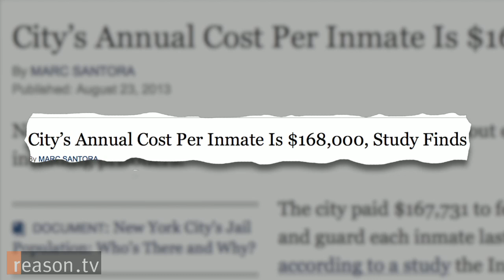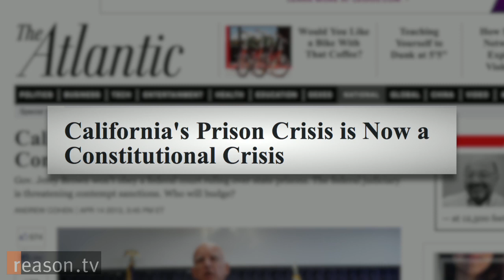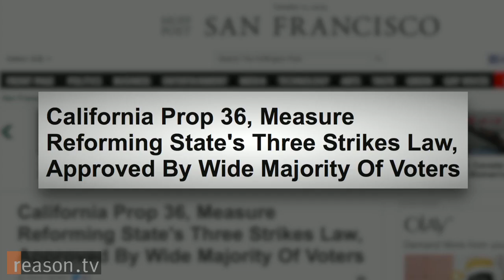Why are so Many Americans in Prison? Michael Stoll on America's Ridiculous Incarceration Rates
"Every ten or eleven people that you meet, someone is going to either know someone in prison, has been in prison with a record, or you met them and they are going off to prison," says Michael Stoll, co-author of Why are so Many Americans in Prison?

ReasonTV's Tracy Oppenheimer sat down with Stoll to discuss why incarceration rates and associated prison costs in America have exploded in the last few decades, and possible ways to reform the system.

"That increase [in incarceration rates] that we saw, 80 percent of that through our analysis, was driven by policy changes, not by the increased criminality of citizens in the United States," says Stoll. "One of the things that I think needs to be done—and we know that this is politically difficult—is there has to be reform in sentencing."

Edited by Tracy Oppenheimer. Camera by Zach Weissmueller and Sharif Matar.